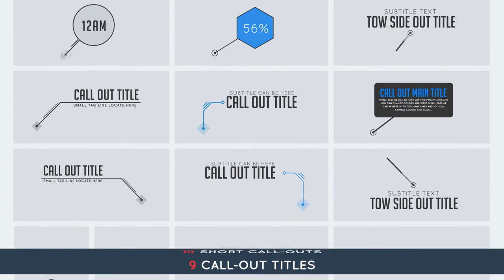Denmark Map Toolkit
animated Denmark Map with province highlighting ability, 4 Different animated travel path definer tool, 23 animated call outs & 60+ animated linear map icons that give you the ability to create all kinds of infographics map animation, statistics map, weather map animation, travel Denmark Map and much more in both aftereffects & Premiere pro is an answer to your needs. Denmark map toolkit is a simple Aftereffects& Premiere pro tool that surprise you with its capabilities such as selecting each province animation, making statistics map animation, travel path animation & 60+ useful animated map icons & convert the making animated map in aftereffects & Premiere pro to an enjoyable work